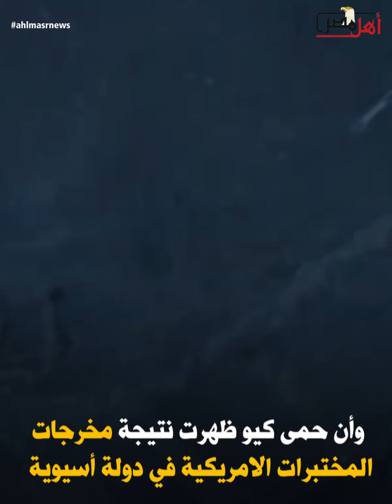تعرف علي مختبرات البيولوجية الامريكية في اوكرانيا